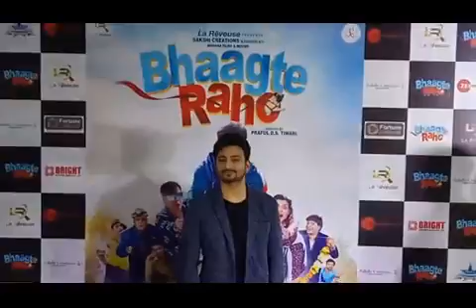Satish Kaushik| Entire Starcast |Launch Audio & Trailer of film Bhaagte Raho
LaunchAudioTraileroffilmBhaagteRaho, # BhaagteRaho, RajpalYadav,SUNILPAL,SunilTiwari, PrafulDSTiwari FULL OF ENTERTAINMENT AND COMEDY WATCH OFFICIAL TRAILER ON Zee Music Company, Cast - Rajpal Yadav, Riya Deepsi, Abhay Kabir Raichand, Gopi Bhalla, Shekhar Shukla, Dinesh Hingoo, Mukesh Khanna & supporting cast. Producer - Sunil Tiwari Co-Producer - Rikhab Jain Directed by - Praful D.S. Tiwari Line Producer - Dilip Soni Associate Producers - Deepak Saini & Bhupendra Gour Executive Producer - Avdhesh Yadav Written by - Praful D.S. Tiwari Music Director - Hyperbol DOP - Shanti Bhushan Roy Editor - Santosh Kumar Arya Background Score - Anamik Chauhan Business & Marketing Head - Rakesh Sabharwal Marketing Consultant - Devansh Tiwari Post Production Head - Yuvraj Shukla PRO - Himanshu Jhunjhunwala Social Media - Drrumrolls Media Creative Producer - Anand Tiwari Action Coordinator - Deepak Sharma Art Director - Ranga Rao Chougle Publicity Design - Starbuzz Studios Music on Zee Music Company. P.R. BY Ekta & Himanshu Jhunjhunwala Dwapar Promoters.